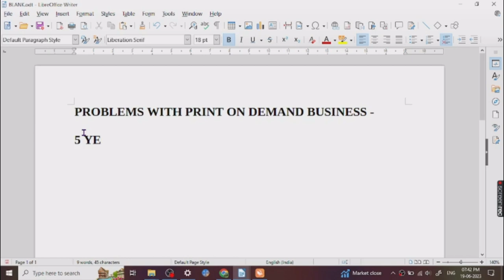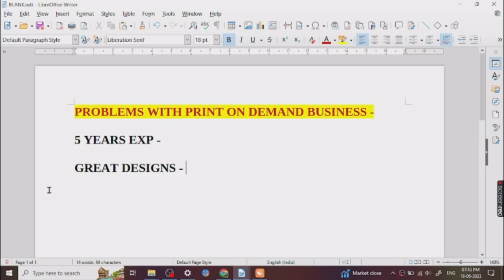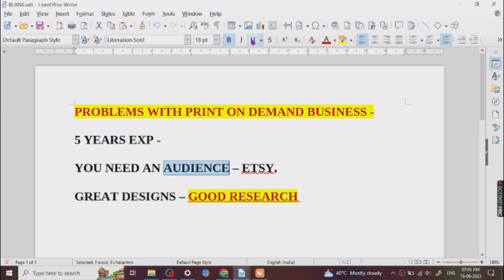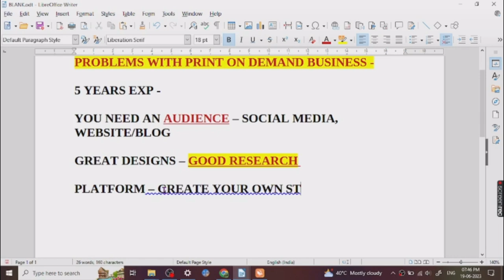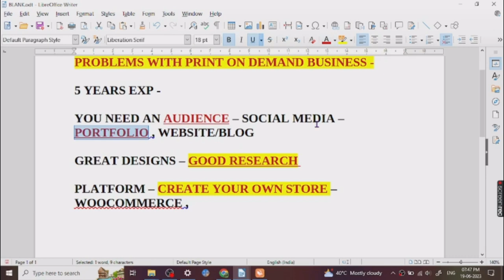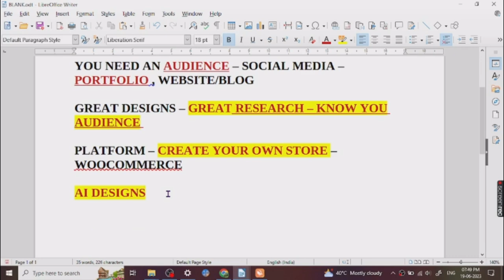🚀🚀 REAL PROBLEMS WITH PRINT ON DEMAND